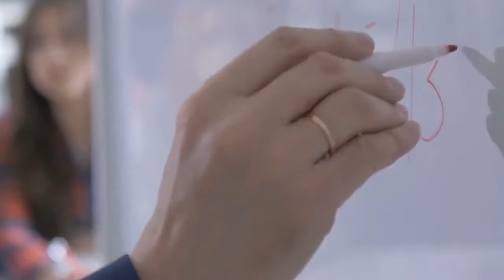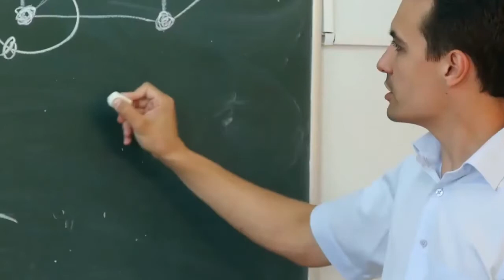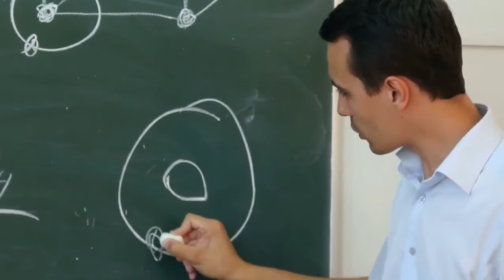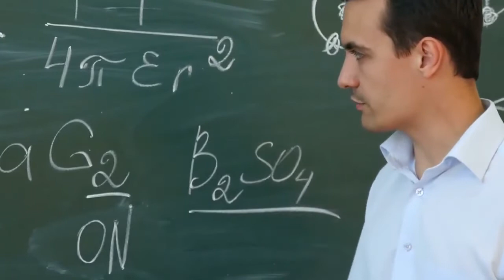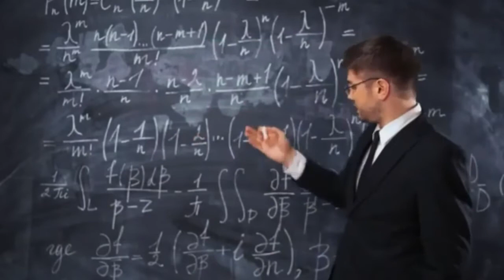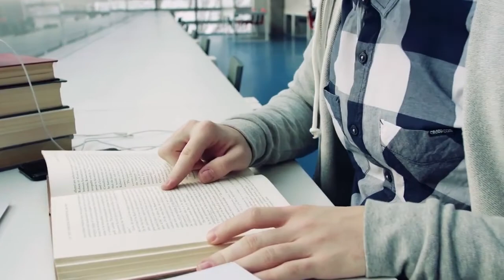WHY A TEACHER BEAT HIS STUDENT. TEACHERS LOVE STORIES FOR STUDENTS.TEACHER AS FATHER BY ZIA-UL-HAQ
Zia-Ul-Haq is not only a Chemistry Instructor.
 But also a Motivational speaker at the best level. He thinks that life without motivation is such as a Dead Body without a soul. Every motivation has its own value. In this value, he is talking about the choice of career according to Nature & Talent. A large No. of peoples adopts the wrong profession and remain failed in spite of hard work. So in his opinion, You should choose. The profession according to your Nature & Talent
Students spend more than 1,000 hours with their teacher in a typical school year. That’s enough time to build a relationship that could ignite a student’s lifetime love of learning—and it’s enough time for the dynamic to go totally off the rails.

Education watchers have long known that the relationship with a teacher can be critically important to how well students learn. But emerging research is giving a clearer picture than ever of how teachers can build and leverage strong relationships with their students.

“People sometimes mistake a kind of casual familiarity and friendliness for the promotion of really deep relationships that are about a child’s potential, their interests, their strengths, and weaknesses,” said Mary Helen Immordino-Yang, a cognitive neuroscientist at the University of Southern California who studies the effects of emotions and mindsets on learning.